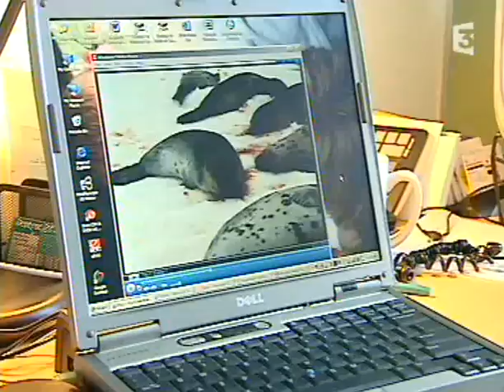Chasse aux phoques 2009-Les tueurs reviennent 3/3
La vidéo date de 2006 mais qu'importe ces gens sont comme le prix des allumettes,  ils ne changent pas.

Cette année encore le biocide revient en force, la banquise se teintera d'écarlate, au minimum 300.000 petites vies s'éteindront sous la violence. Nous sommes en 2009 et l'espèce humaine, sans aucun doute la pire de la planète, continue inlassablement  son règne de destruction. Tout humain ayant un cerveau suffisamment oxygéné ne peut qu'avoir honte de son espèce..

Bien peu de Canadiens s'élèvent contre la barbarie qui a lieu sur leurs pas de portes, ce qui nous donne une indication sérieuse quant au manque global d'éthique et de morale qui stagne dans ce pays.

La vidéo nous montre aussi un tueur tentant de nous expliquer que les choses ont changé, que le massacre est plus humain aujourd'hui, qu'ils ont compris que.
On croit rêver, en l'écoutant on en arrive à se demander, tant il en paraît lui-même convaincu, s'il n'est pas sincère. Seulement il suffit de voir les nouvelles vidéos pour se rendre instantanément compte que leurs sauvagerie est intacte.

Un passage traite aussi de ces quatre tueurs décédés lors d'une partie de massacre, évidement on peut comprendre la douleur de leurs familles, mais à moi cela ne m'inspire aucune compassion, toute ma peine est déjà épuisée pour ces malheureux phoque martyrisés pour l'argent et le fun et ce n'est finalement qu'un retour de bâton.

Qui ne dit rien consent

1000 fois merci aux trop rares canadiens et autres qui combattent ce retour annuel à l'âge du silex, quant aux autres,  et bien ma foi,  si vous pouviez aller vous perdre sur la banquise on ne sen plaindra pas